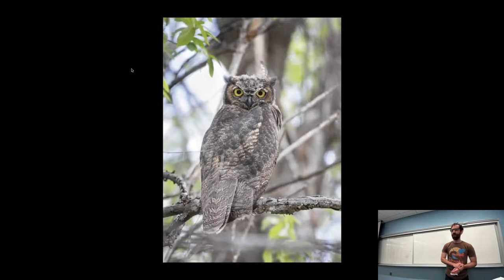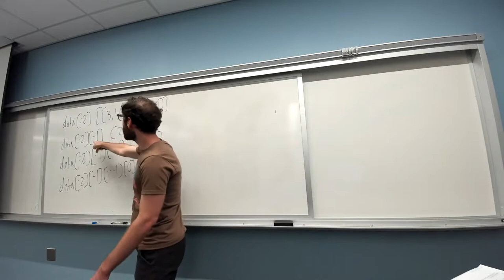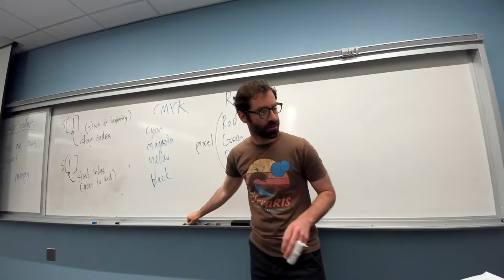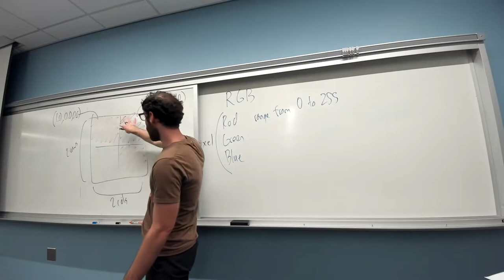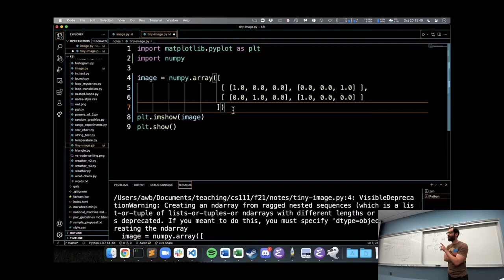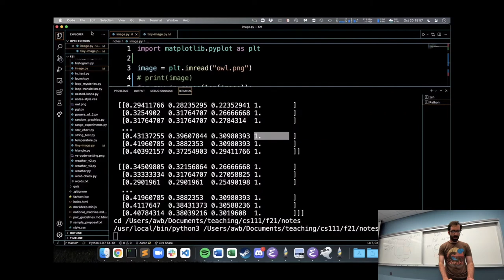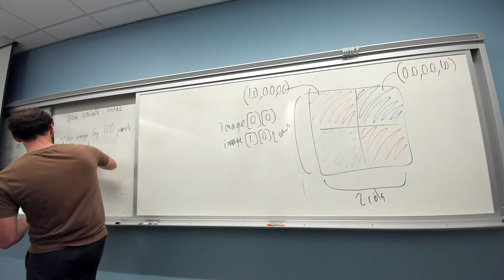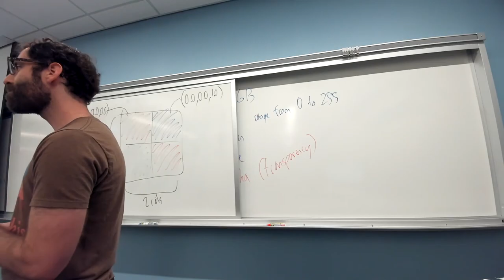CS 111 Image Data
We learn how computers represent and display color, and how to use Python to manipulate and display images.